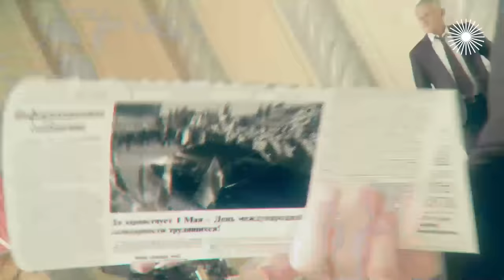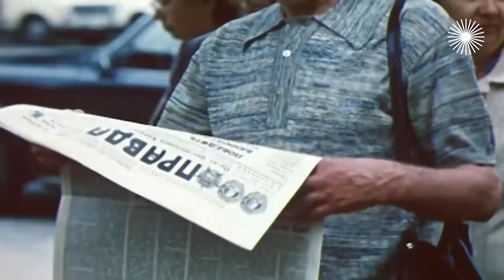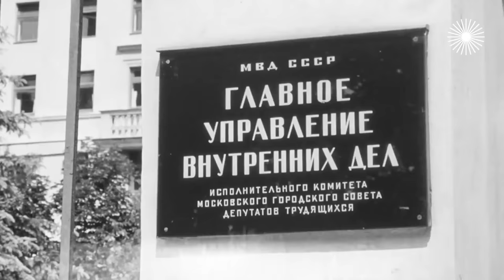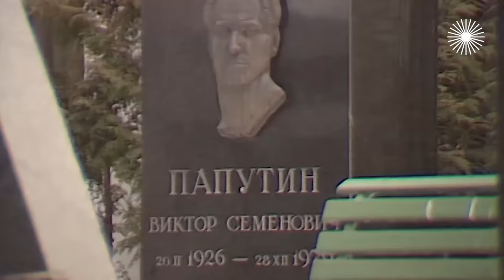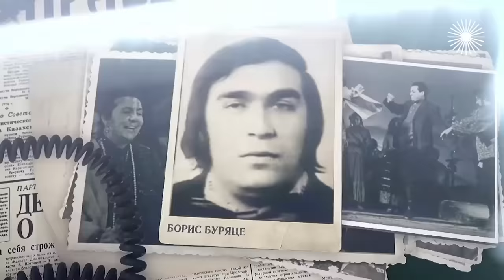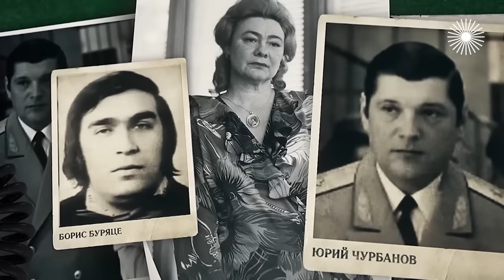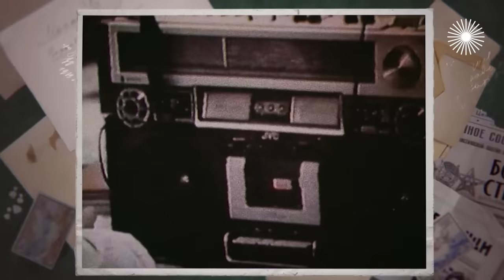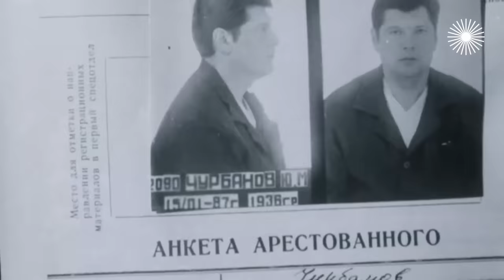Дело Юрия Чурбанова. Суровый приговор для зятя Брежнева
Зять генсека. Дорогие товарищи. Женившись на дочери генерального секретаря СССР Леонида Брежнева, Галине, Юрий Чурбанов обеспечил себе стремительную и блестящую карьеру. Его имя вызывало трепет, а влияние казалось безграничным. Но мог ли Чурбанов предположить, что после смерти Брежнева он не просто потеряет свой пост, а окажется сначала на скамье подсудимых, а потом и в тюрьме? Чурбанова обвиняли в многочисленных злоупотреблениях. Заслуживал ли Чурбанов столь сурового приговора?